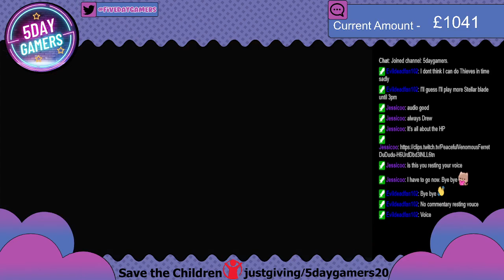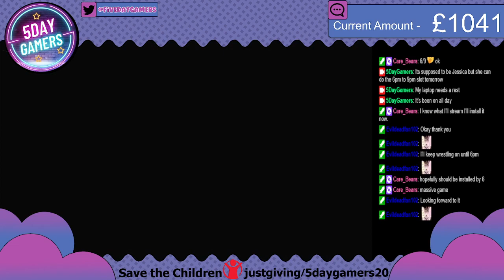5Daygamers20 Day 18 (Evildeadfan102 streams WWE2K24 Part 3)